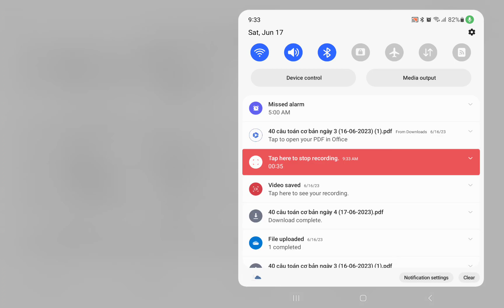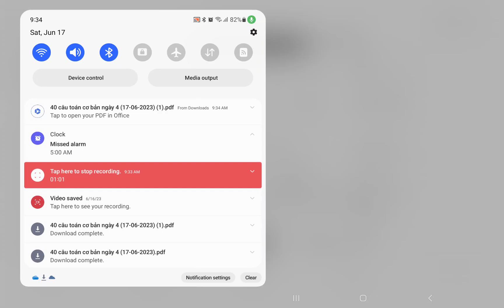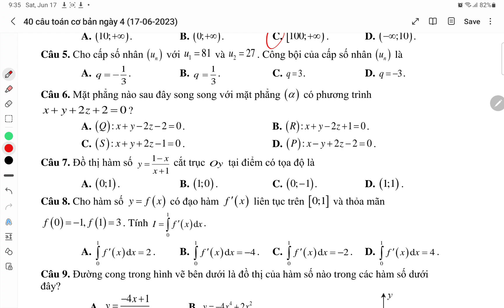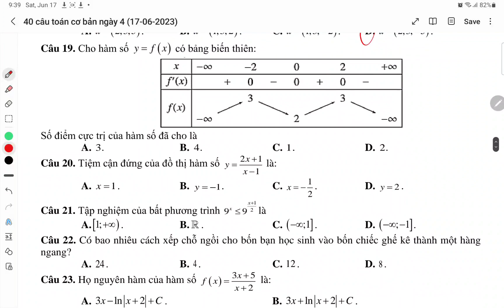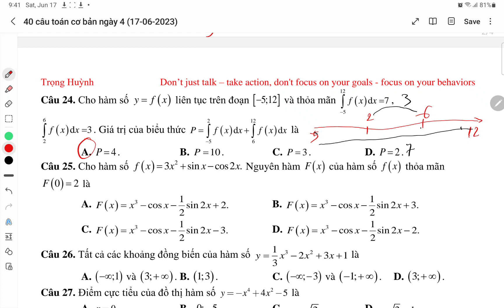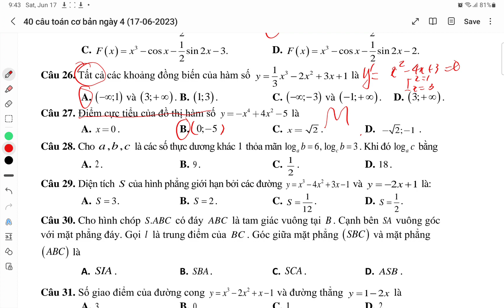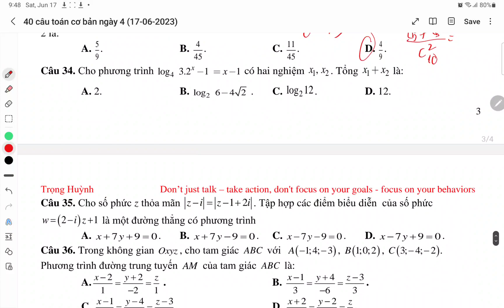Sửa bài 40 câu ngày 4